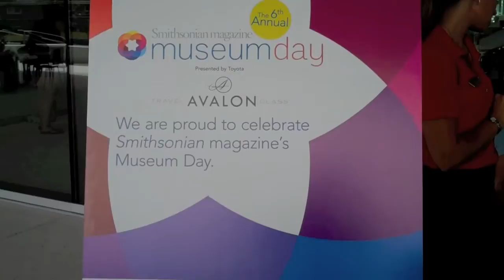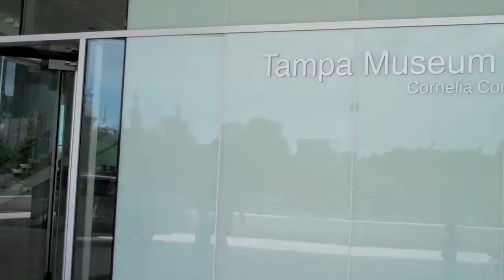Tampa Museum of Art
25th Sept was a museum day in USA. Most of the national Museum was free. Museum of Art was an ok place but it is wort visiting once.